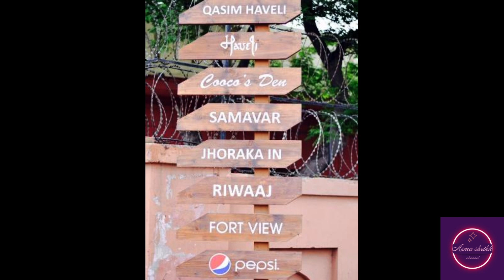Most Famous Lahore Food Street. . لاہور کی سب سے مشہور فوڈ اسٹریٹ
Welcome to Discovering History, the home of captivating stories from the past. We bring you an immersive history experience, taking you on a journey through the ages, from ancient civilizations to modern times.
Our channel offers a fresh perspective on the events that have shaped our world, showcasing the courage, struggles, triumphs, and secrets of our ancestors. Our videos are designed to transport you to different times and places, where you'll discover the lesser-known stories that make history come alive.

So join us on a quest to uncover the mysteries of history, as we unravel the stories that have shaped our world.